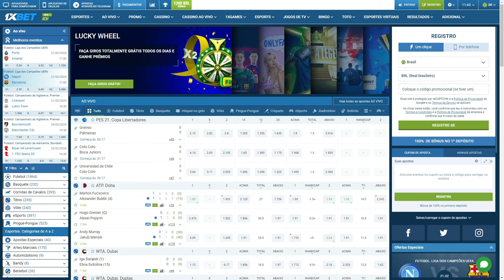OS MELHORES JOGOS DE MOTOS BRASILEIRAS PARA CELULAR 2024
CREDITOS: @DS98